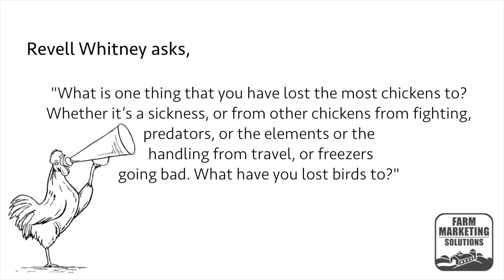How I Lost The Most Chickens - AMA S11:E2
Was it weather, freezers breaking, predators? How did I lose the most chickens at once?

COMPANIES & ORGANIZATIONS I TRUST
TOOLS I USE EVERY DAY
Farmer’s Best Friend
Mini-Best Friend
The Best Pen Ever
External Brain Pack
Daily Affirmation
Protect Your Hands

VIDEO EQUIPMENT I USE
Canon 80D Video pack
GoPro Karma Drone
Zoom H4 DAR